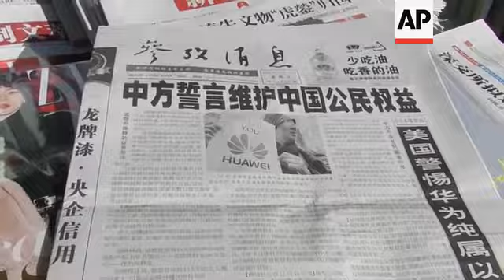Reaction from Beijing to bail for Huawei's CFO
(12 Dec 2018) A Canadian court granted bail on Tuesday to a top Chinese executive arrested at the United States' request in a case that has set off a diplomatic furor among the three countries and complicated high-stakes US-China trade talks.
Hours before the bail hearing in Vancouver, China detained a former Canadian diplomat in Beijing in apparent retaliation for the December 1 arrest of Meng Wanzhou, chief financial officer of Chinese telecommunications giant Huawei and daughter of the company's founder.
On the streets of Beijing, residents supported Meng's release on bail.
Zhao Jiaxu, 22, who studies social insurance in university, called it a "victory for the national enterprise."
However real estate engineer Liu Mo said he was puzzled by the Canadian diplomat's detainment and called for greater transparency.
After three days of hearings, a British Columbia justice granted bail of 10 million Canadian dollars (US 7.5 million dollars) to Meng.
As part of her bail conditions Meng is required her to wear an ankle bracelet, surrender her passports, stay in Vancouver and its suburbs and confine herself to one of her two Vancouver homes from 11 p.m. to 6 a.m.
Amid rising tension between China and Canada, Canadian Public Safety Minister Ralph Goodale confirmed Tuesday that a former Canadian diplomat had been detained in Beijing.
The detention came after China warned Canada of consequences for Meng's arrest.
Michael Kovrig, who previously worked as a diplomat in China and elsewhere, was taken into custody by the Beijing Bureau of Chinese State Security on Monday night during one of his regular visits to Beijing, said the International Crisis Group, for which Kovrig works as North East Asia adviser.
Canada had been bracing for retaliation for Meng' arrest.